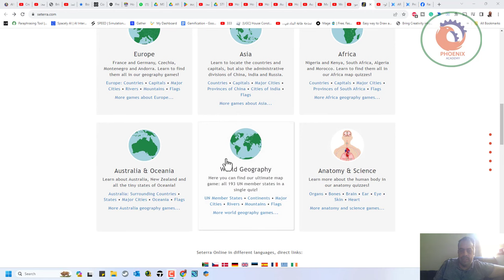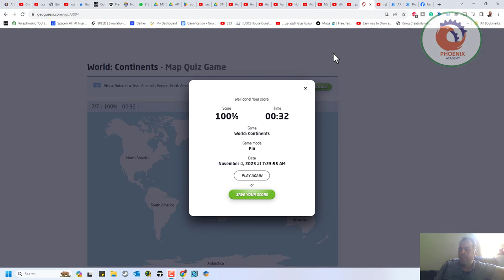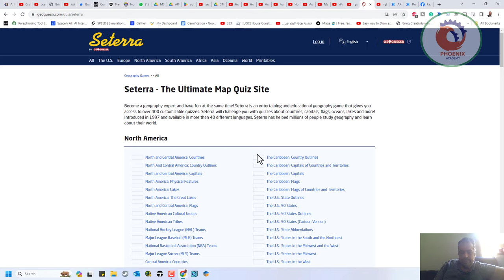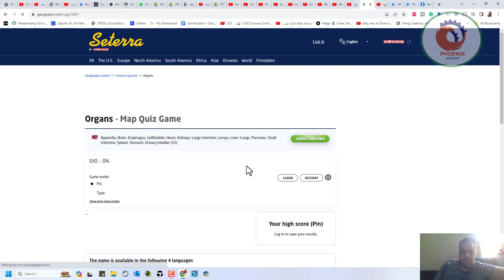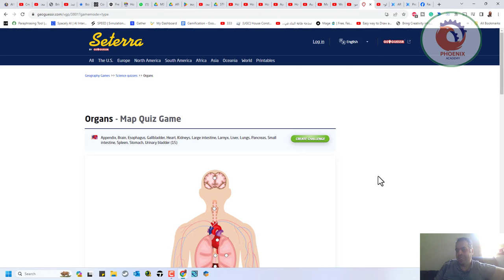موقع تفاعلي لمادة الدراسات و العلوم الجغرافيا الرقمية الخرائط التفاعلية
❤️ روابط التواصل
✅ انستجرام